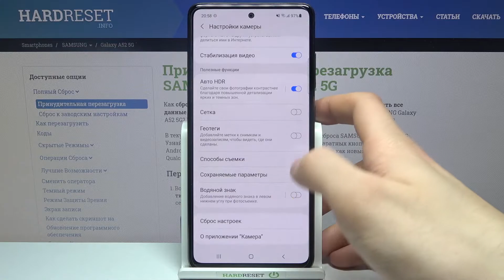Как скинуть параметры съёмки на Samsung Galaxy A52? Сброс настроек камеры на Samsung Galaxy A52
На нашем сайте вы сможете найти ещё больше лайфхаков и гайдов практически о любом устройстве в виде текстового руководства
Если вы хотите скинуть настройки камеры на Samsung Galaxy A52, но не знаете как это сделать, тогда вам стоит посмотреть это видео. В нём мы покажем и расскажем вам как выполнить сброс параметров съёмки камеры на Samsung Galaxy A52 простейшим способом.

Как скинуть настройки камеры на Samsung Galaxy A52? Как на Samsung Galaxy A52 выполнить сброс параметров съёмки? Как вернуть стандартные значения параметров камеры на Samsung Galaxy A52?